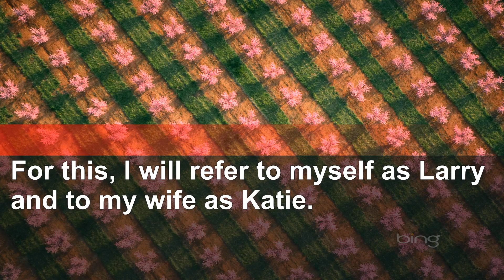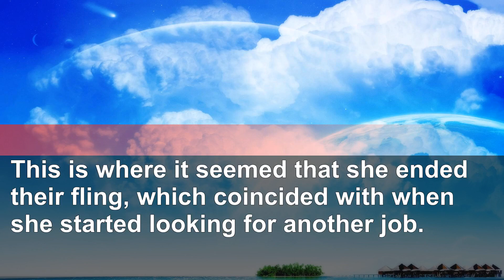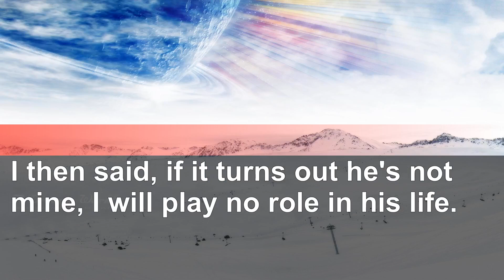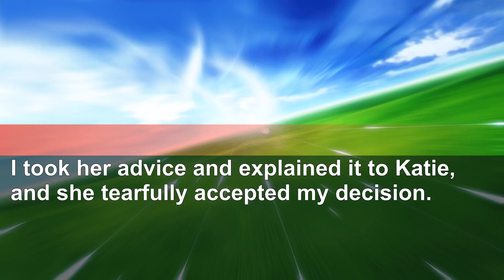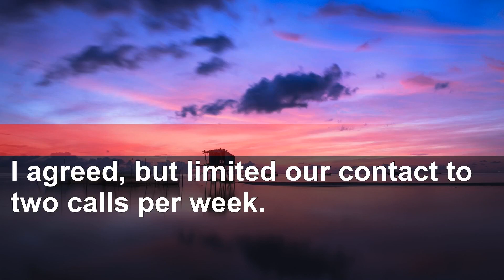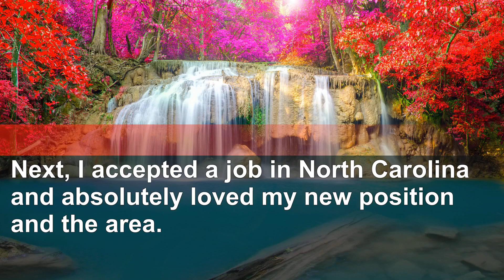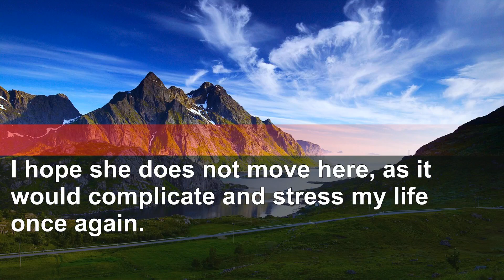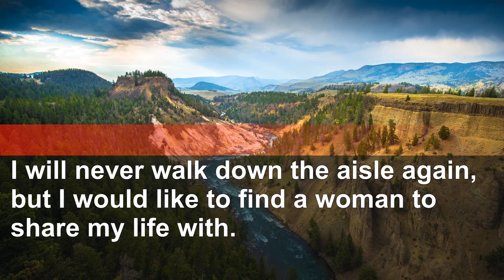Wife Cheated, Pregnant by Former Boss, Wants Me to Adopt: Unbelievable Twist!